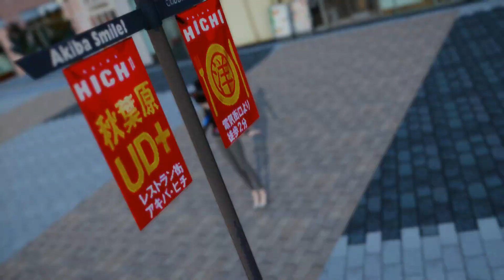[MMD] 2nd GENERATION dances: "Cute Medley - Idol Sounds" from "Project Diva"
I appreciate your watching my video.

And I would express my heartfelt thanks for the creators who freely provide excellent tools and materials on web.
What I actually do is only to assemble them to create these videos.
They may be not so raffinate as may ones I see
But however, I am very happy if you enjoy it.

- I only put together parts and music used in every video to educate people to a classy Fashion entertaining. I'm in good faith that what I produce respects every Fair Use rules; But since laws must be interpretated, if any owners of the content featured in the clips will want the video removed, no problem with that.